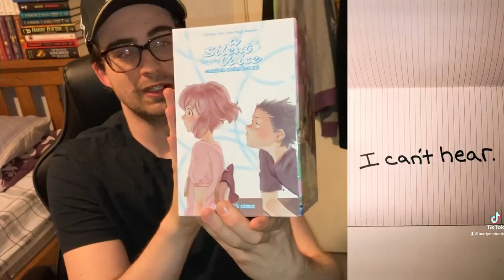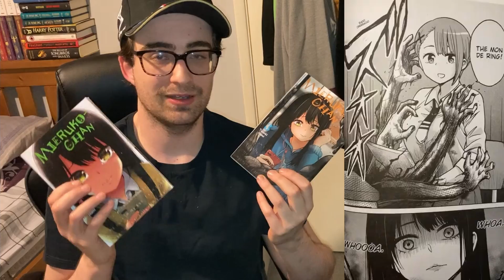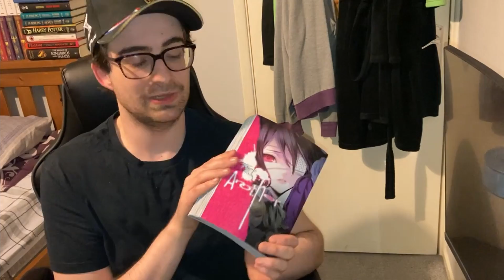The Demon Slayer Boxset is AMAZING! - Manga Haul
Like and Sub for more Anime & Manga related content.

MANGA
~ Demon Slayer Complete Boxset
~ JoJo's Bizarre Adventure Part 5 Golden Wind Vol.1
~ A Silent Voice Complete Manga Boxset
~ Mieruko  - Chan Vol.1 & 3
~ Junji Ito TOMIE
~ ANOTHER

Music by Purple Planet Music, music written and performed by Chris Martyn and Geoff Harvey.
Song - Time to Dream